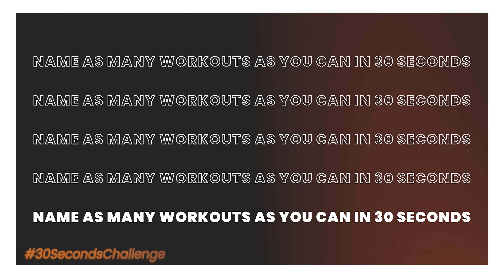Evolut | Hardik Pandya | A to Z Challenge